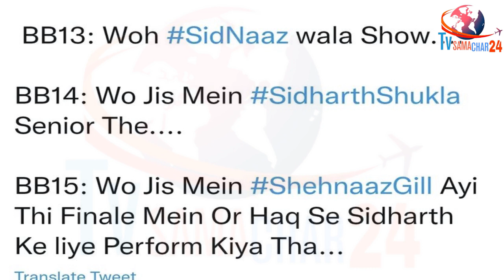OMG! ये देखकर आप भी करेंगे Sidnaaz की वाह...वाह | Sidharth Shukla & Shehnaaz Gill | Bigg Boss 15